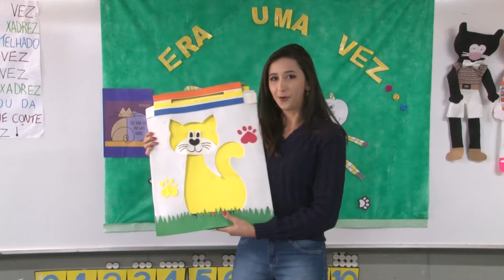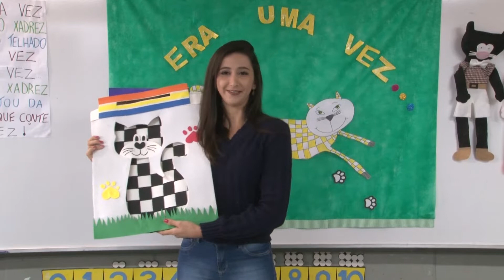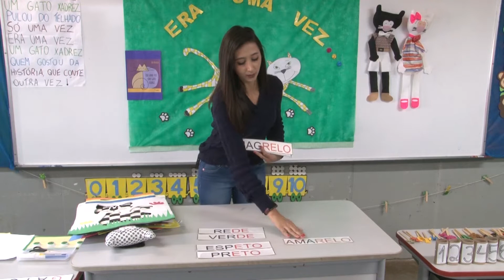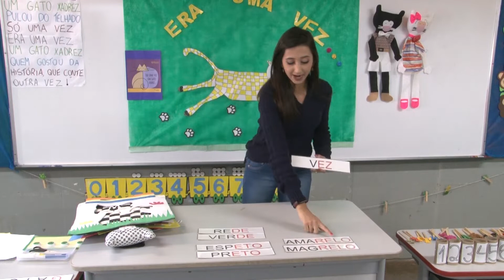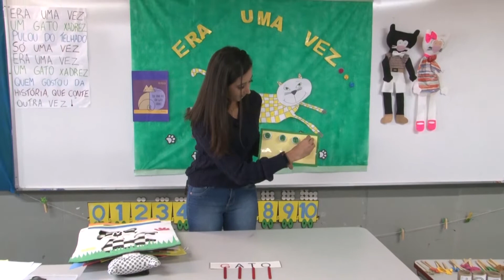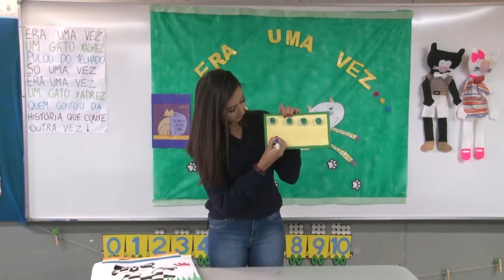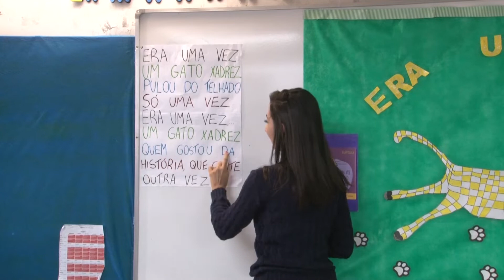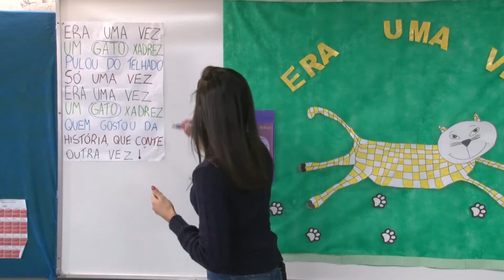Contação da história - O Gato Xadrez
Os professores Daniela Arantes Ribeiro Braz de Araújo e Yuri Tadeu de Oliveira da Ed. Infantil da E. M. Terezinha Hueb de Menezes contam a historinha do Gato Xadrez para todos alunos da Rede Municipal - Pré I e Pré II.